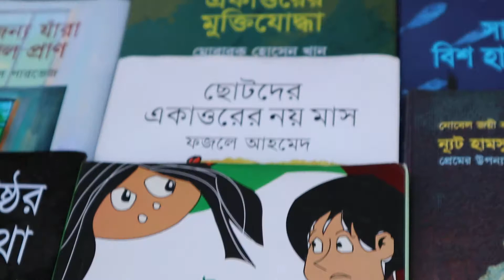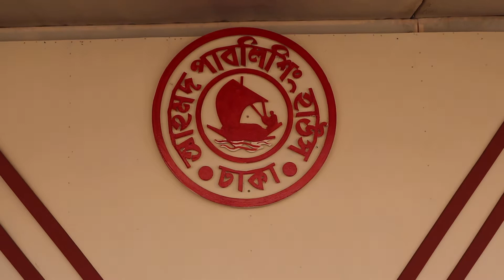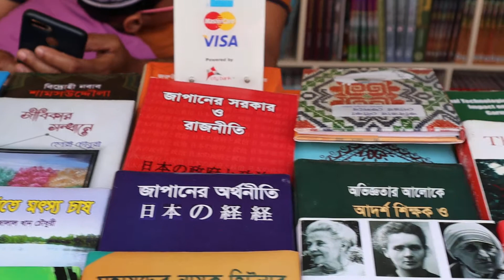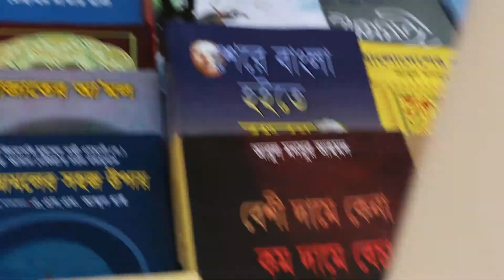একুশে বই মেলা ২০২০,Boi mela, Book fair, সেবা প্রকাশনী,Radia YouTube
Share videos to your friends and family. Radia Academy is a tutorial channel. Here you get tutorials regarding academic subjects as well as professional issues.
 Founder: Mst Rahima Khatun. B. A ( Hons), M. A in English